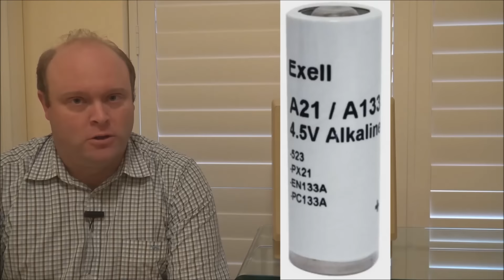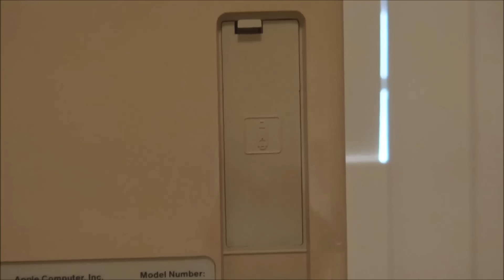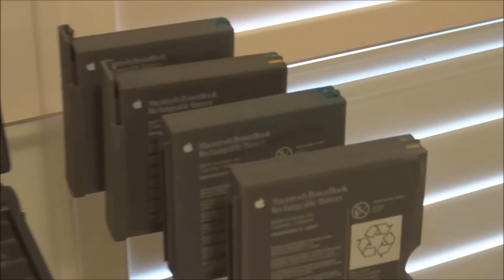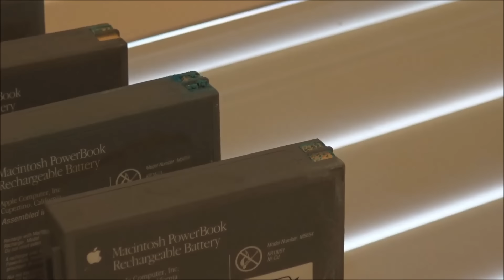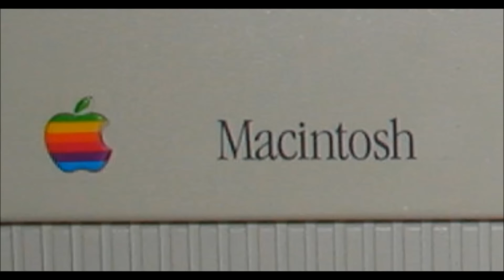Common issues with Apple Macintosh Systems - Part 2 : PRAM Batteries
Welcome to Jason's Macintosh Museum!

This video is all about batteries - specifically, the Parameter RAM (PRAM) batteries that live inside every Apple Macintosh system.

There were three main types of PRAM battery that Apple used on their Macintosh systems:

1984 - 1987 : A21PX (AA size, 4.5V Alkaline)
1987 - mid 2000s : (1/2 AA size, 3.6V Lithium)
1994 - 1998 : (4.5V Alkaline, plastic case with leads)

If any of these are left inside a system for an extended period of time, these batteries can start to leak, and the battery acid can corrode the logic board, rendering it useless. Therefore, you should never leave the PRAM batteries inside any system unless you have one of the specific systems that need one to boot.

For example, the Macintosh II, IIx and IIfx all need two working PRAM batteries to boot, so that the power supply control circuitry on the logic board can function and start up the main power supply unit.

Some other systems (such as the LC 475), require a PRAM battery to be present in order for the system to boot and initialise the video.

I personally have several systems that have been rendered useless by leaking batteries (IIfx, PowerMac 8100, PowerBook 190), and I hope this video will clearly show the risks involved in leaving a PRAM battery inside an old Apple Macintosh system.